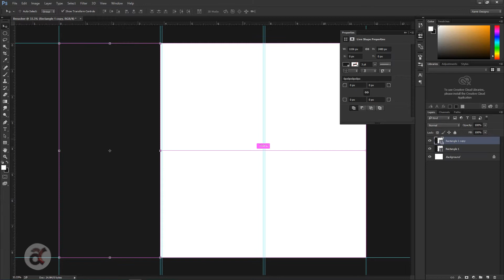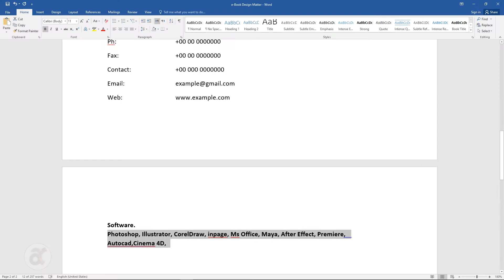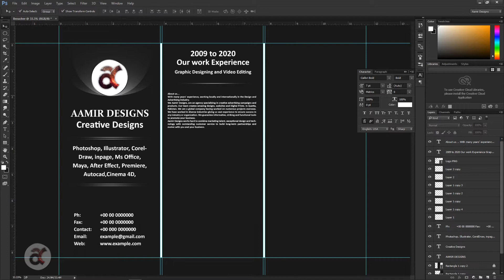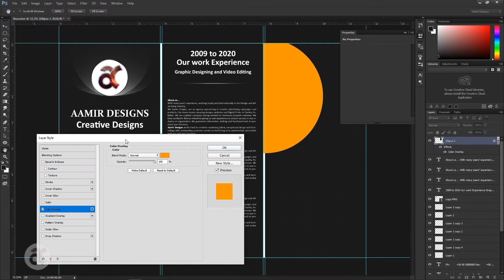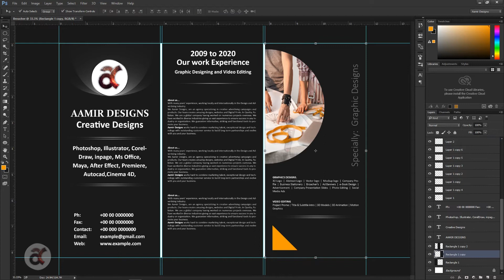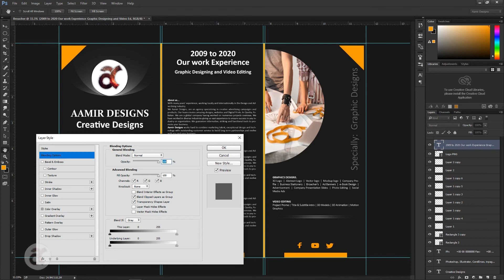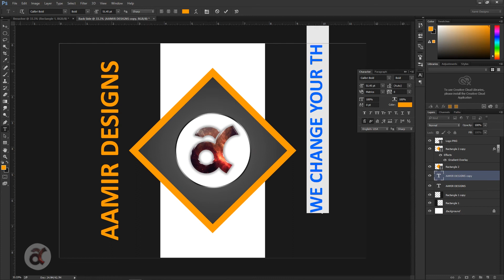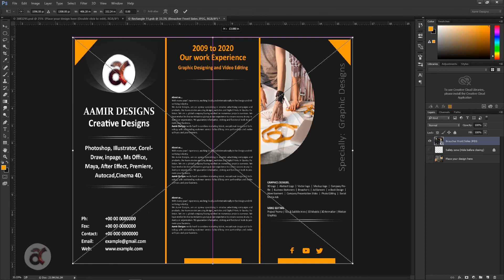Brochure Design in Photoshop [ Professional Designing ]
Brochure Design.